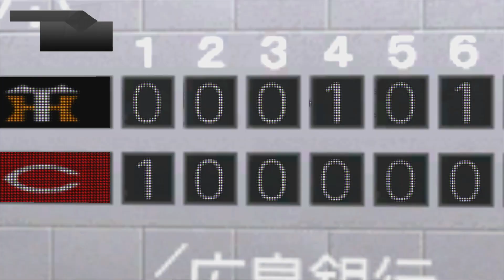『プロ野球スピリッツ2012【観戦モード】#41』広島 vs 阪神 その4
【先発】広島 篠田 vs 阪神 能見
【球場】MAZDA Zoom-Zoom スタジアム広島